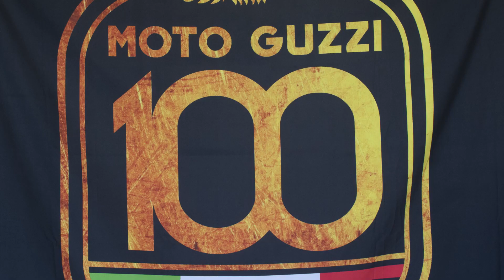Sorge pt 1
Sorge talking about morotcycles and Guzzi specifically